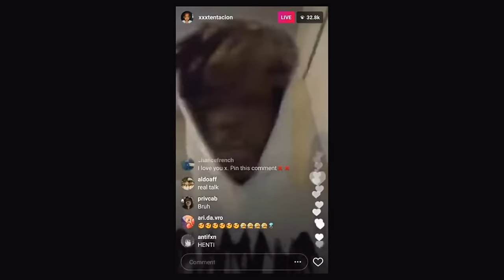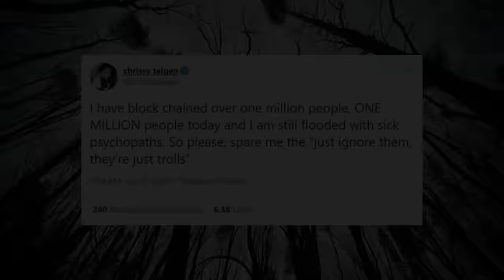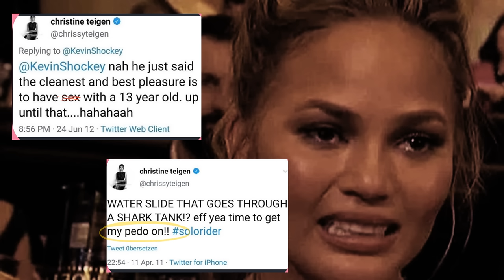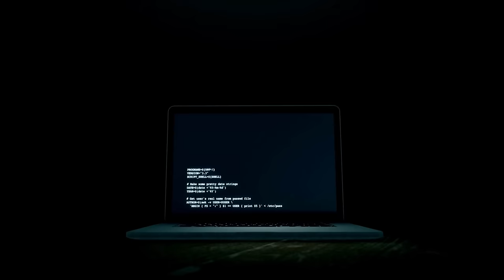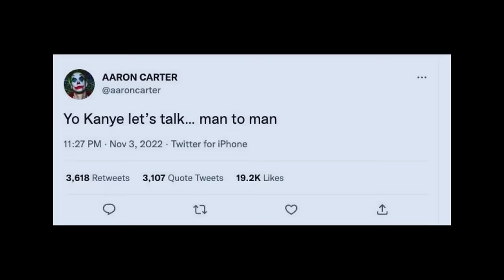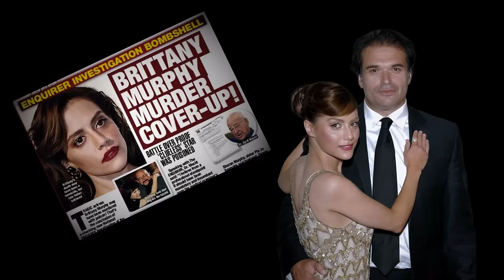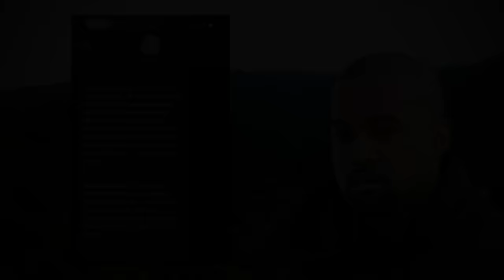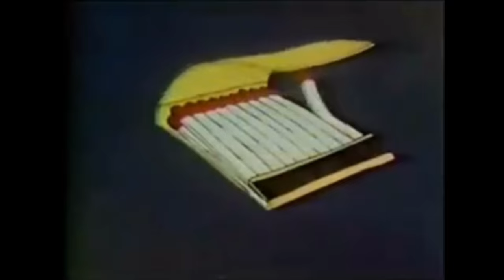Celebrity Conspiracy Theories Iceberg Explained pt. 4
Watch my newest video all about ANTARCTICA

Hey guys THANK YOU so much for clicking this video and for all you're incredible support!

This is the fourth entry in a series all about celebrity theories, you can find the first three parts on my channel now.

To all my returning subscribers, thank you so much for your patience and support. I know the wait was crazy long, y'all are truly the best.

0:00 Intro
0:23 XXX & Drake
3:40 Dr. Phil & Turn About Ranch
10:09 Chrissy Teigen's Tweets
15:40 The Lost Beatle
21:10 Aaron Carter
22:27 Kanye's Handler
30:20 Michael's Mask
36:05 Outro